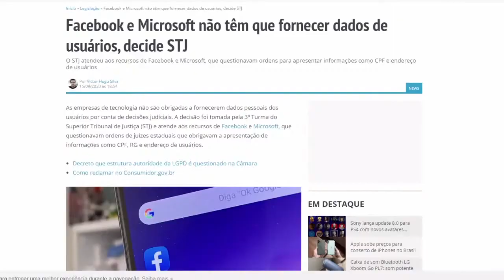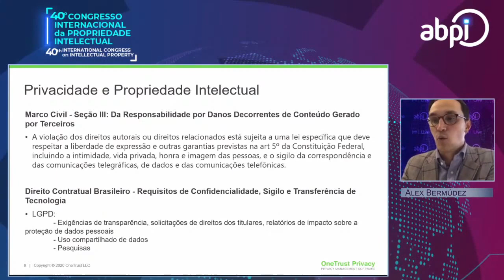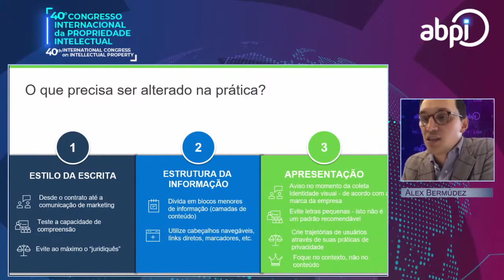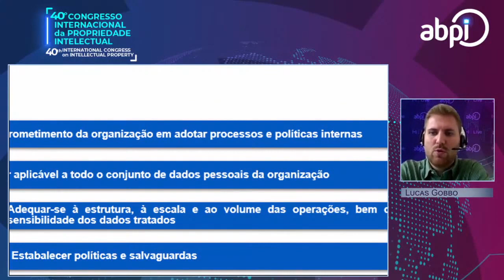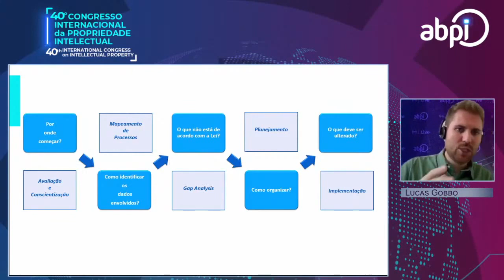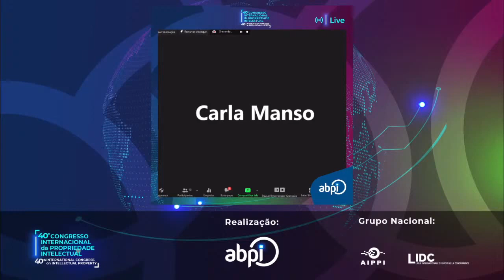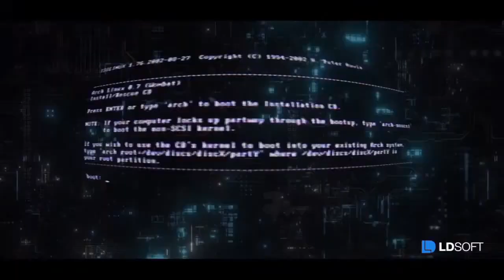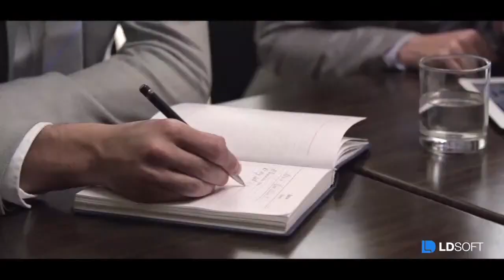Congress 2020 - Panel 6 - Challenges for te protection of personal data under the LGPD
Congress 2020 - Panel 6 - Challenges and best practices for te protection of personal data under the LGPD

Under the theme “The Role of Intellectual Property in Digital Transformation”, the 40th International Congress of the Brazilian Intellectual Property Association – ABPI presented discussions concerning the most relevant topics in the field of Intellectual Property, bringing together online lawyers, entrepreneurs and scholars.

19-22 October 2020 - online